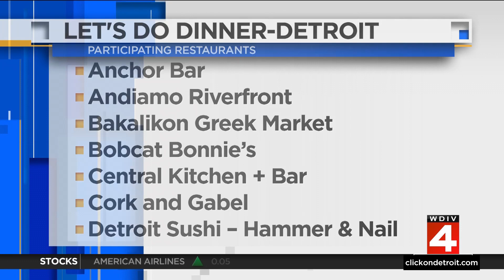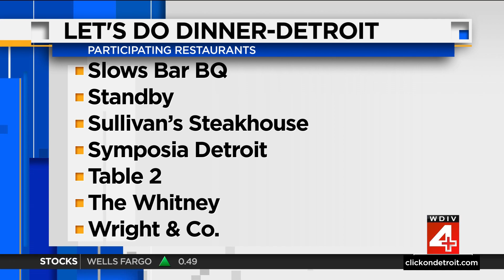Let's Do Dinner Detroit event runs Nov. 12 through Nov. 16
The Let's Do Dinner Detroit event showcases food from 30 Detroit restaurants.